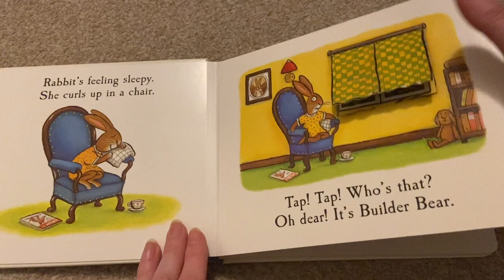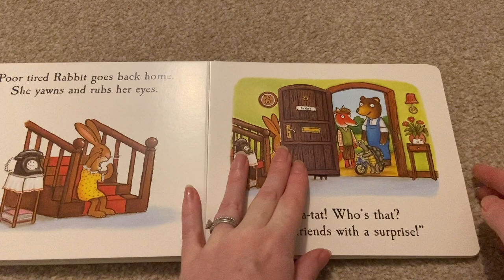Rabbit's Nap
Rabbit's Nap - Tales from Acorn Wood by Julia Donaldson